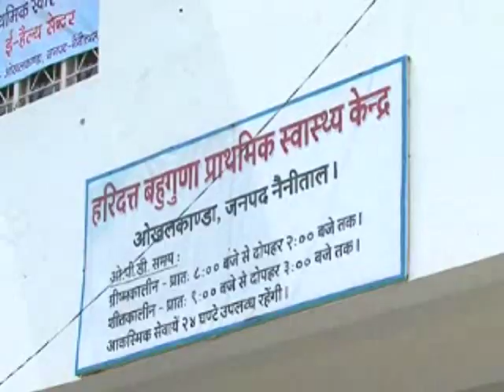नैनीताल : - सीएम ने किया ई-हेल्थ सेन्टर व टेलीमेडिसिन सेन्टर का शुभारम्भ